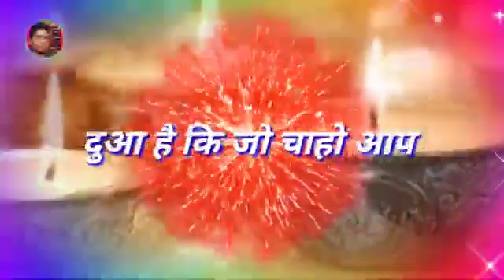happy dhanteras video